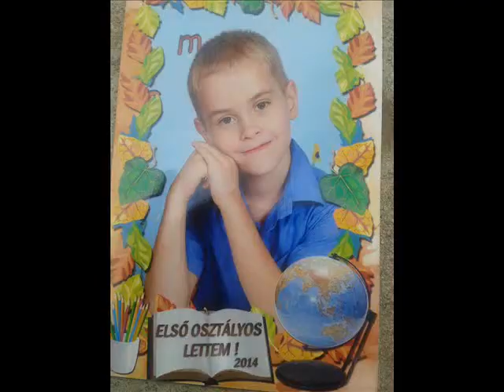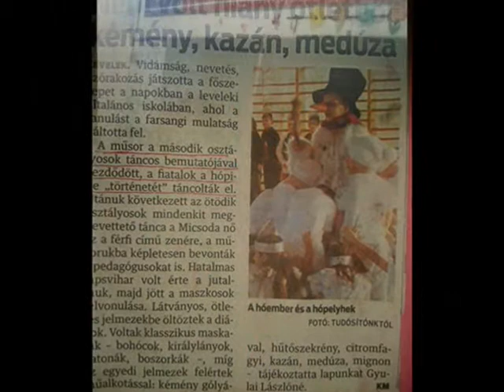Ovoda és iskolai képek,Levelek